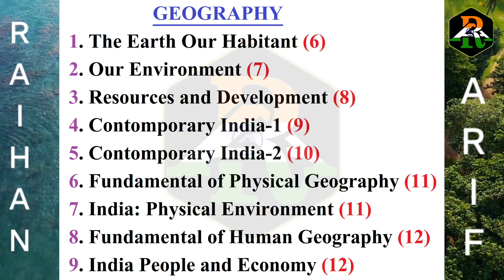NCERT All Subject 6 to 12 History Political Science Geography Economic Sociology Art&Culture Biology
NCERT All Subject 6 to 12 History Old/New, Political Science, Geography, Economic, Sociology, Art and Culture, Biology. UPSC Book List